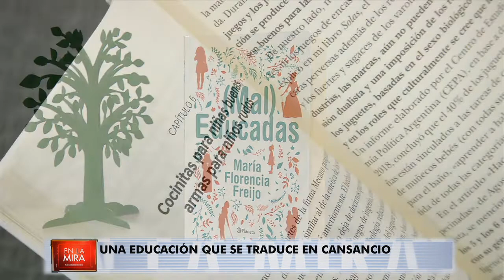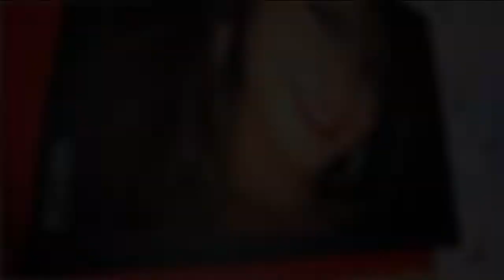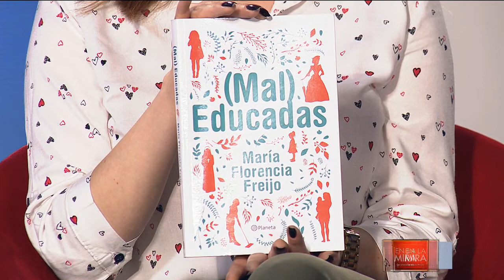Maria Freijo habla del éxito de su libro "(MAL) Educada"